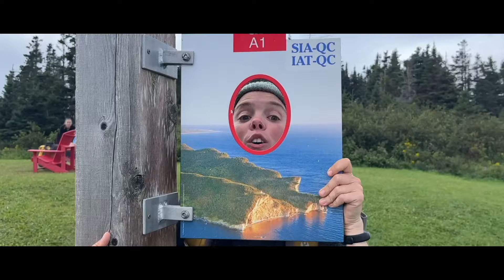Comment j’ai réussi les 650 km du Sentier International des Appalaches. Les 7 sections expliquées.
Je me suis retrouvé en studio pour faire un compte rendu des 7 sections qui composent le
fameux Sentier International des Appalaches. My God!!! C'était une coche intimidant... Mais à la demande générale j'ai accepté de jouer le jeu. Fac!! Voilà!! Si vous avez pas le temps de regarder les 36 jours au complet, ce petit documentaire est parfait pour vous.

Chapitres :

00:00 - Intro
1:12 - SECTION 1 -  AVIGNON
1:25 - Jour 3 - Le départ et Les chutes à Picot
2:37 - Jour 5 - De la fougère, des montées et des rivières.
3:39 - Jour 7 - L'intégrale de mon pétage de coche et un peu d'autodérision
3:52 - SECTION 2 - LA VALLÉE DE LA MATAPÉDIA
3:57 - Jour 6 - Fini Avignon!!! Ça va peux-être aller mieux!! 🤞
4:12 - Jour 8 - Qu'est qui m'attend dans la vallée? 🤔
5:15 - Jour 9 - C'est pas toujours facile de naviguer !!
6:16 - SECTION 3 - LA RÉSERVE FAUNIQUE DE MATANE
6:34 - Jour 13 - Des traversées précaires
6:54 - Jour 14 - Encore des traversées sketch! 🤦🏻‍♀️
7:54 - Jour 13 - Maudite fougère de 6 pieds !!!
8:15 - Jour 16 - Impossible de pas chuter dans les sentiers 🤕
9:18 - Jour 17 - Gros ''down'' sur la trail.
9:52 - SECTION 4 - LE PARC NATIONAL DE LA GASPÉSIE
10:16 - Jour 20 - Bye!! La réserve!
10:50 - Jour 20 - Un temps de fou!
11:57 - Jour 26 - Après le mauvais temps, les caribous !!! ❤️
12:29 - SECTION 5 - HAUTE GASPÉSIE
12:40 - Jour 26 - Fêter toute seule dans le bois, ça l'air de ça! 🤷🏻‍♀️
12:53 - Jour 29 - Allo le fleuve!!!
13:11 - Jour 29 - Le long du fleuve dans les petits villages.
13:42 - Jour 29 - Mont St-Pierre
14:17 - Jour 29 - Merci le fleuve d'exister! 🫶🏻
14:32 - SECTION 6 - CÔTE DE GASPÉ
14:53 -  Jour 30 - Incroyable levé du soleil sur le fleuve en arrivant à Gros-Morne.
17:17 - Jour 31 - 150 mm de pluie en une seule nuit ☔️
18:15 - Jour 32 - L'événement le plus dangereux de toute ma rando.
19:05 - SECTION 7 - LE PARC FORILLON
19:35 - Jour 35 - Les sentiers inondés!! OMG!!
20:27 - Jour 36 - Arrivé au km zéro!🎉
20:23 - Jour 36 - Petit lunch d'arrivé avec mon amies Manou!! 🫶🏻
22:27 - Conclusion
23:30 - Générique